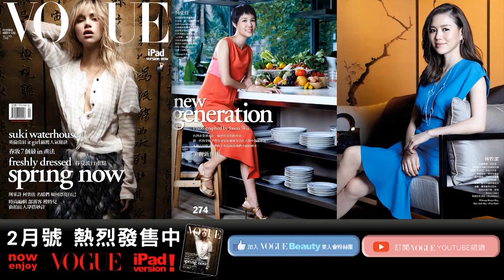軟綿綿乳霜多保養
冬天我們愛上羊毛的溫暖感，但，肌膚能怎麼禦寒？尤其鬆垮、沒有彈力，光澤感欠缺的冬眠肌現身，快跟專家為臉蛋進行按摩操。